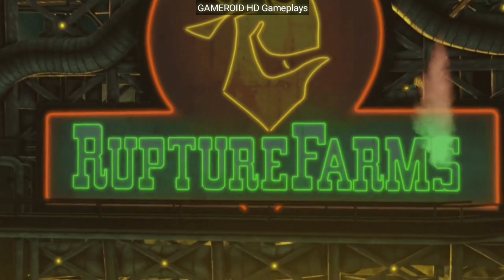Oddworld: New 'n' Tasty Android IOS Gameplay by Oddworld Inhabitants Inc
A mudokon chosen by the fickle finger of fate, Abe was a first class Floor-Waxer for RuptureFarms who was catapulted into a life of adventure.

Late one night he overheard plans from his boss, Molluck the Glukkon, to turn Abe and his fellow Mudokons into Tasty Treats as a final effort to rescue Molluck's failing meatpacking empire!

Can Abe change the fate of thousands and rescue the Mudokons? Can he escape the dark recesses of RuptureFarms and the desolate, uninviting, and downright terrifying surrounding environment?

Lead our unlikely hero on his mission because if he doesn’t make it… Abe’s back on the menu!

Additionally:
* Supports HID gamepads.
* Supports Cloud Save via Google Play Games services; sync your saves across multiple devices.
* Supports Leaderboards and Achievements via Google Play Games.